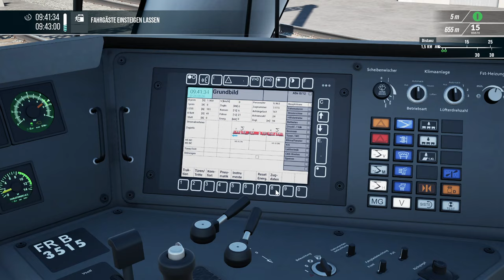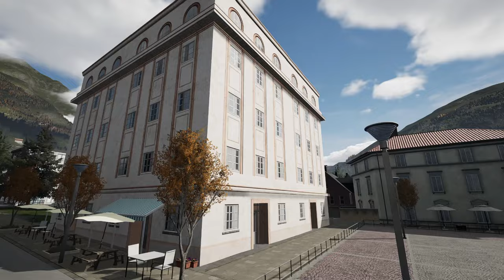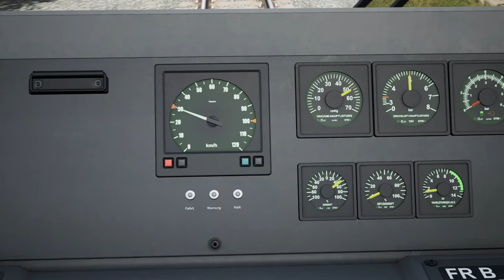Italienischer Herbsttag | Allegra: Berninabahn | TRAIN SIM WORLD 5 #20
Wir überqueren mal wieder Grenzen und genießen die grenzenlos guten Aussichten, die wir auf der Berninabahn haben! Wir starten in Italien und fahren in die Schweiz, um dort dann Feierabend zu machen.

Zug: Allegra (Rivet Games)
Strecke: Berninabahn (Rivet Games)

Transparenz:
1. Stellt mir DTG DLCs zu Verfügung?

2. Werde ich dafür von DTG bezahlt, Werbung zu machen?

3. Bin ich gezwungen, Werbung zu machen?

4. Ist meine Meinung über DLCs noch objektiv?

2ZK4fUqv8CJFukjSVQJ2iIMXmKPW4w/edit